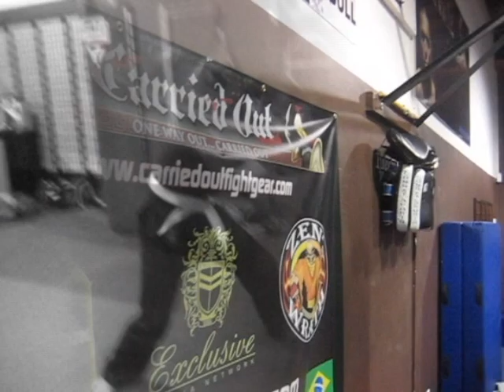El Gravedigger con una Llave de brazo volador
Aqui James "The Gravedigger" Llorens estaba "rolling" con Camilo "El Parcero" Ortiz y lo agarro con un llave de brazo volador.